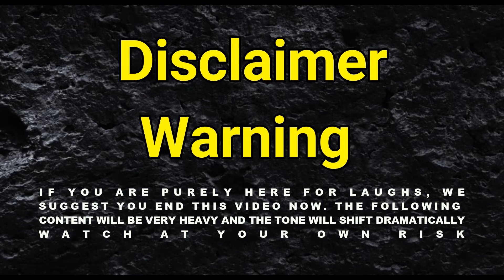Episode 6: We Ask Each Other F@ked Up Questions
What the what! A new episode so soon!!! WHAAAAAT! Sit down our yourself a drink or crack a beer and get drunk with the aimless boys now!